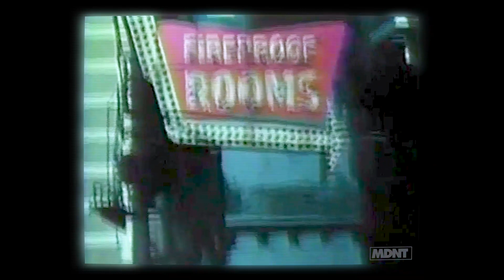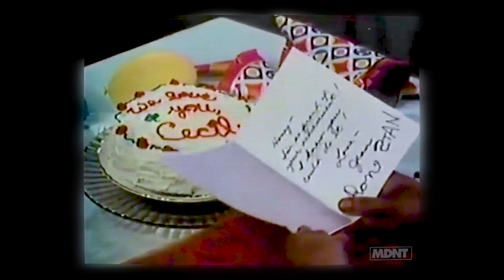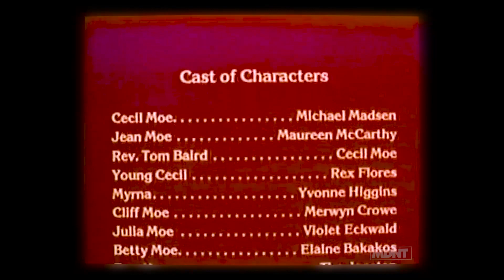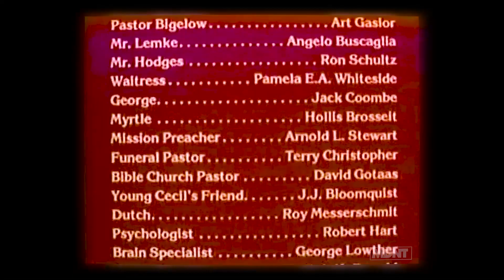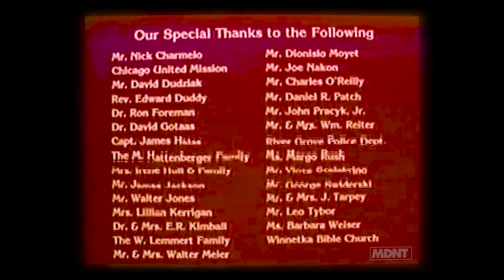Against All hope (1982) - MDNT Movies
A man struggling with alcoholism turns to a reverend for help. - [IMDB]
Have access to movie streaming for free with MDNT. Thousands of films, from cult classics, Old School Westerns, Kung Fu action, brutal Horror and more.